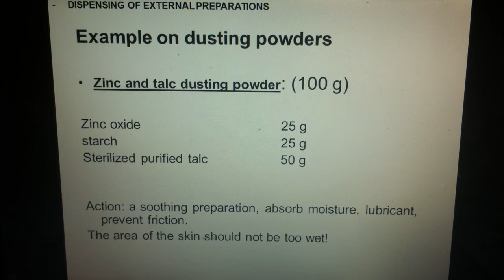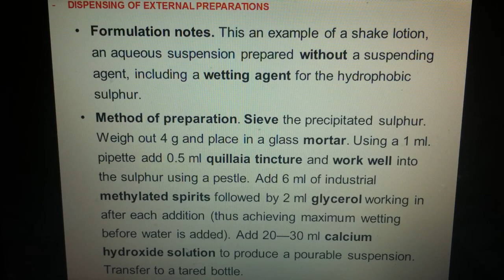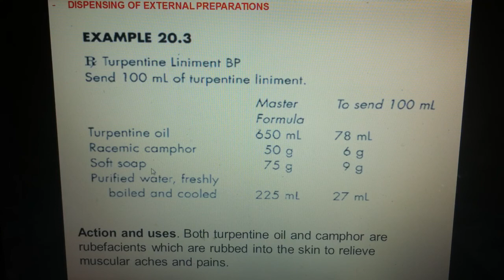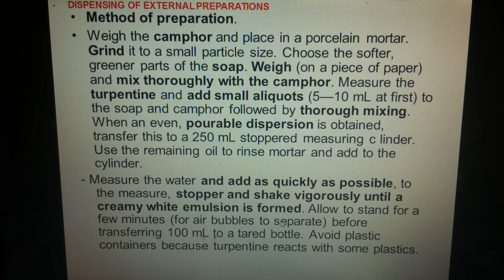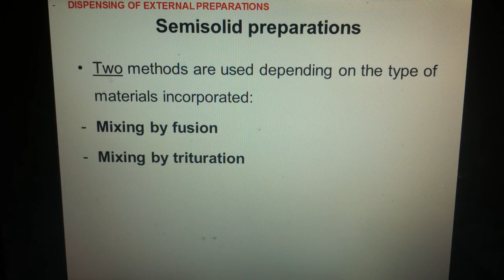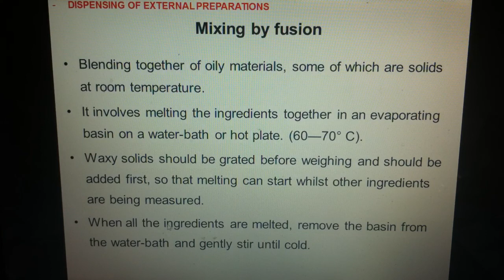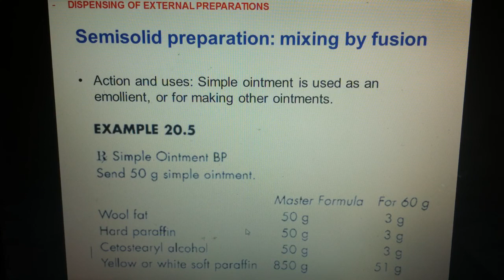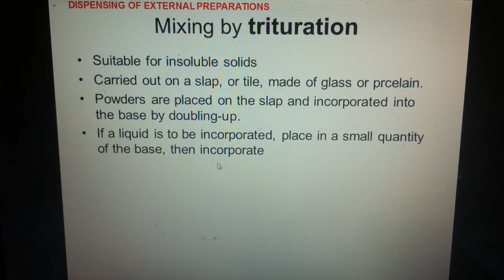Pharmaceutics: Dr Tareq Jubeh, external products 2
Alquds University
Pharmaceutics